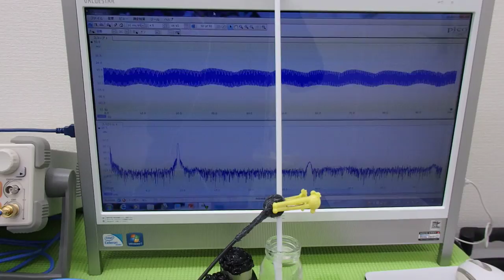超音波実験 Ultrasonic experiment （超音波システム研究所 ultrasonic-labo）